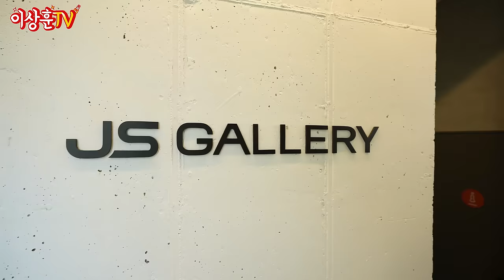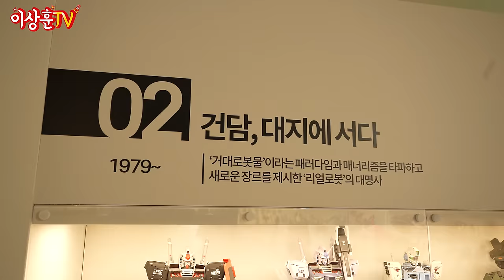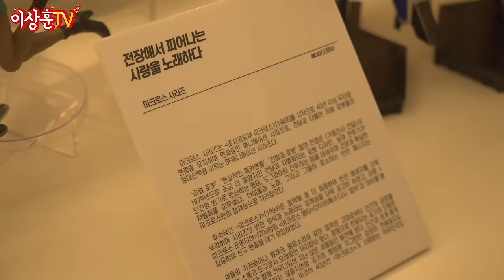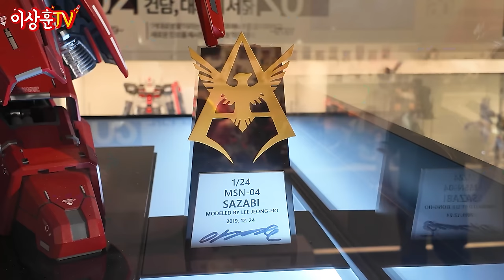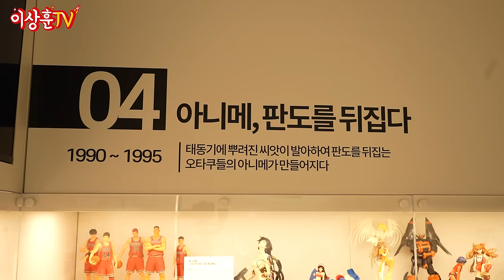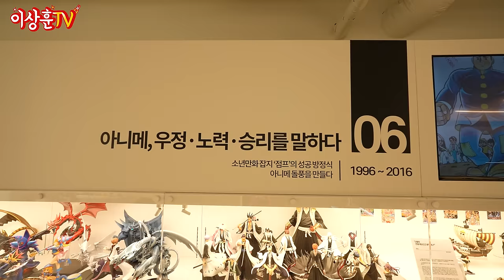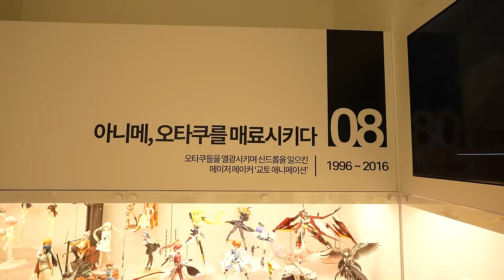[Vlog] 6개월마다 전시품 싹 다 바뀌는 피규어 박물관! JS 갤러리!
와! 홍대입구역 7번출구 가까운 곳에  JS 갤러리가 5월 15일 오픈했습니다!
지하철 역세권 피규어 박물관이라니... 소리질러! 키덜트들이여 일어나라!

2천점의 피규어가 전시되어 있고, 6개월마다 리뉴얼 하는 박물관이라고 합니다.
첫 전시는 일본 애니메이션 관련 전시니까 관심 있으신 분들은 구경 가보세요~^^

** 유료 입장이며 입장료는 '만 원'입니다.